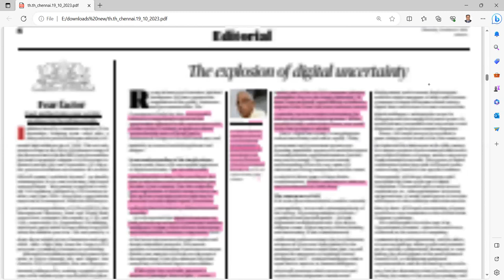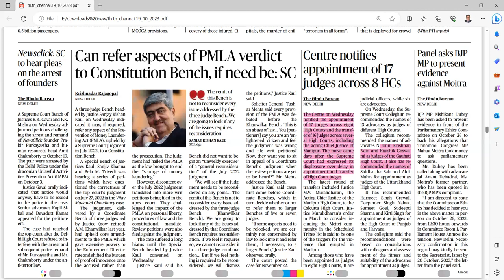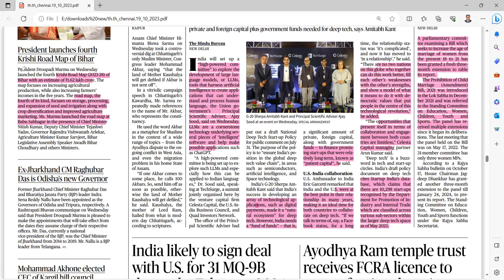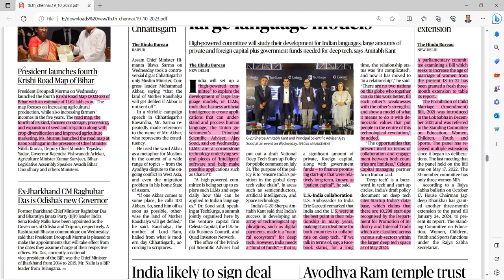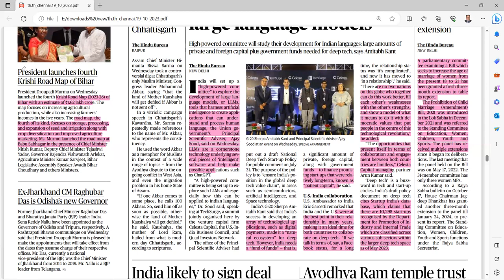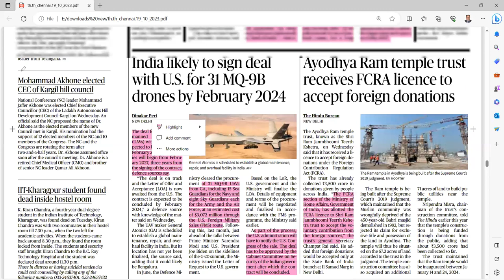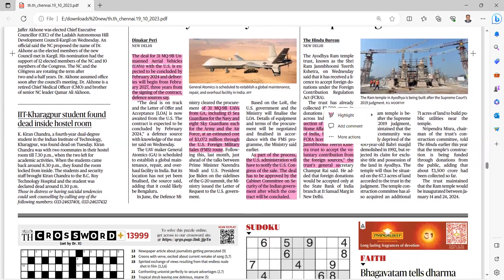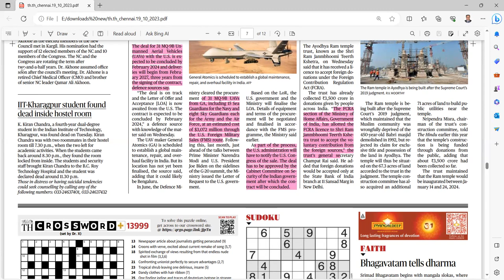UPSC CURRENT AFFAIRS TAMIL 19.10.2023 | UPSC IAS CURRENT AFFAIRS TODAY